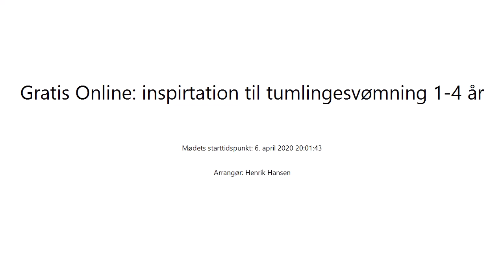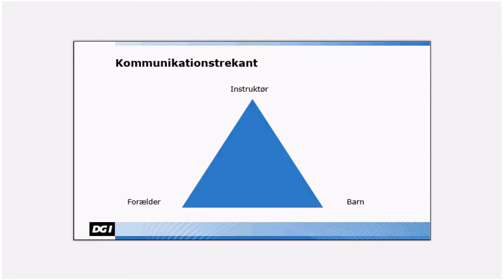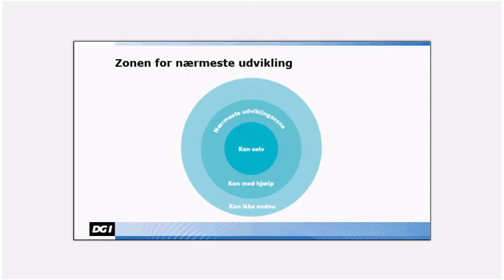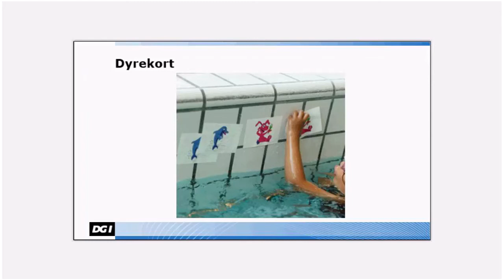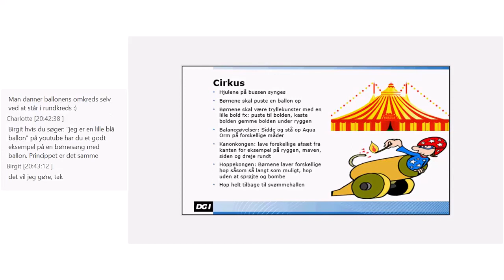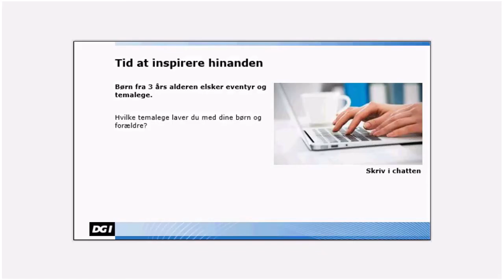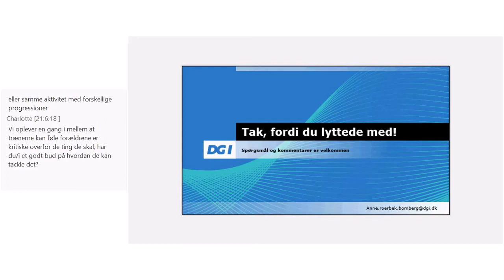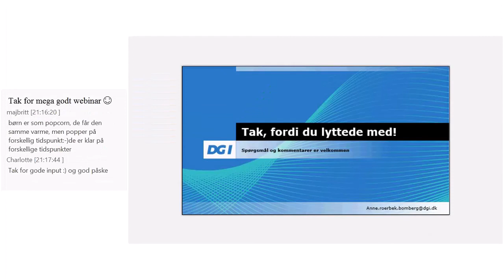Inspiration til tumlingesvømning for 1-4 årige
Vært: Anne Bomberg, DGI
Optaget: 6. april 2020